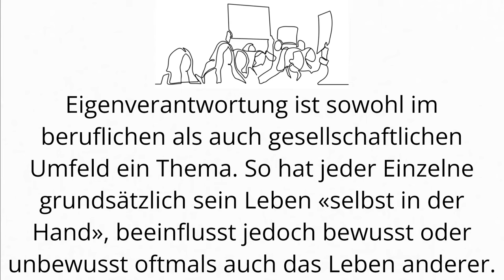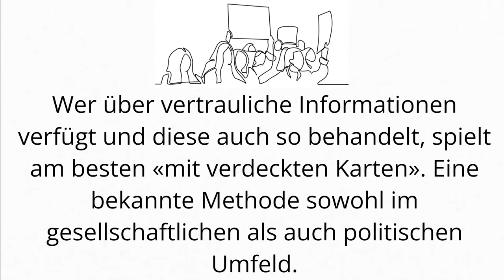Wie können Sie in einem professionellen Umfeld mit Fehlern umgehen und Verantwortung übernehmen?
Eigenverantwortung ist sowohl im beruflichen als auch gesellschaftlichen Umfeld ein Thema. So hat jeder Einzelne grundsätzlich sein Leben «selbst in der Hand», beeinflusst jedoch bewusst oder unbewusst oftmals auch das Leben anderer. Die Erkenntnis dieser Tatsache kann sich positiv auf zwischenmenschliche Interaktion sowie im Umgang und in der Anerkennung von Fehlern auswirken.

Personal responsibility is becoming ever more crucial in our society. Each individual is in charge or “at the helm” of their own life, but sometimes also in a position to influence that of others. Acknowledging this reality may positively impact our interactions with others and our approach to failure.